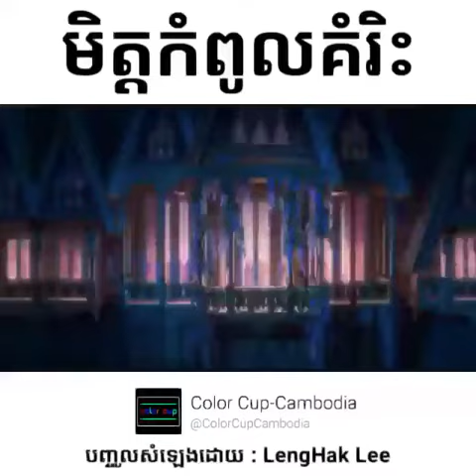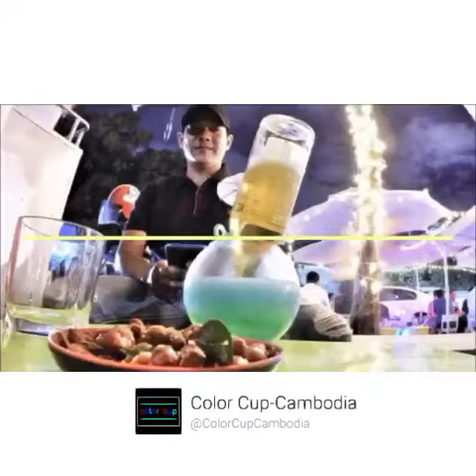Video កំប្លែងថ្មី _ Video Funny New បញ្ចូលសំលេងដោយ LengHak Lee